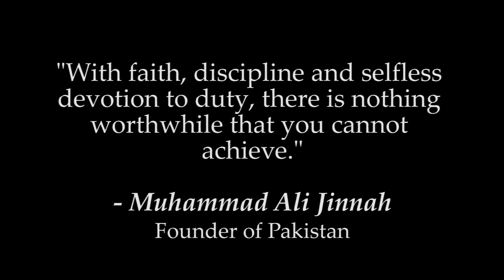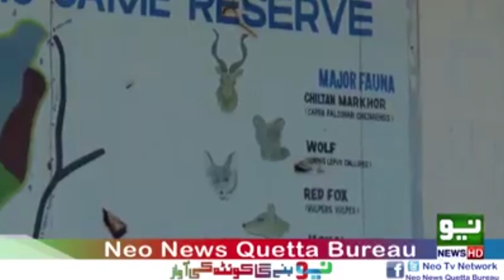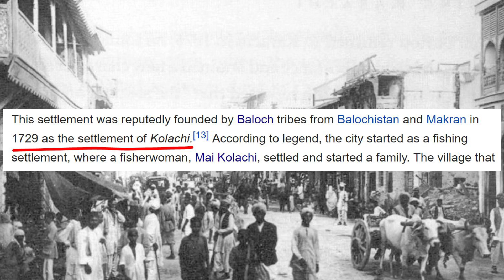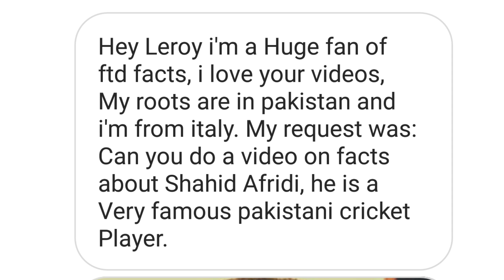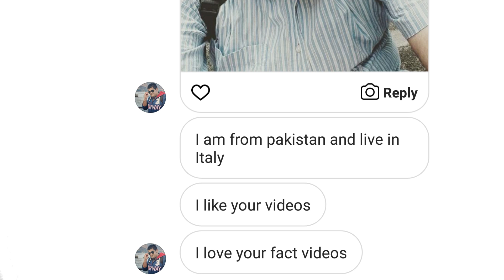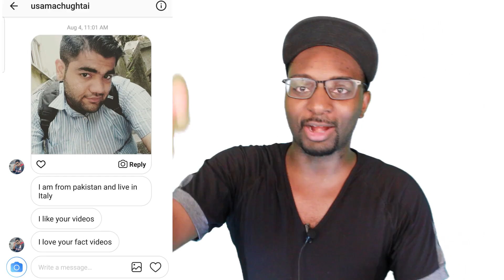The Best Cities In Pakistan - Part 2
Here are The Best Cities In Pakistan.